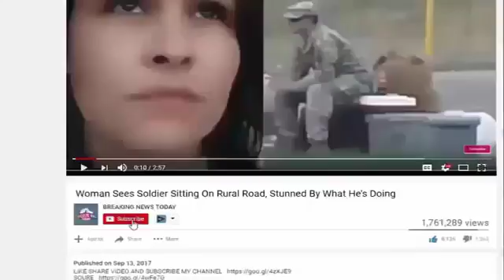Moments Ago, President Trump Did What No One Was Expecting, Changing ALL THE RULES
SOURCE :

That is the message the backdrop sports, while it stands out.